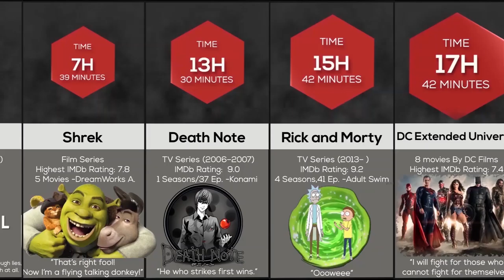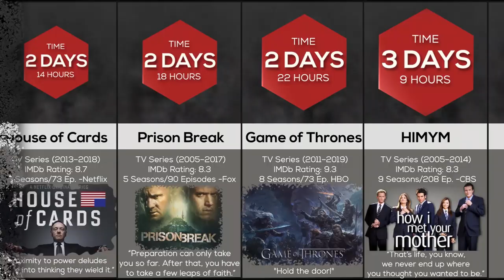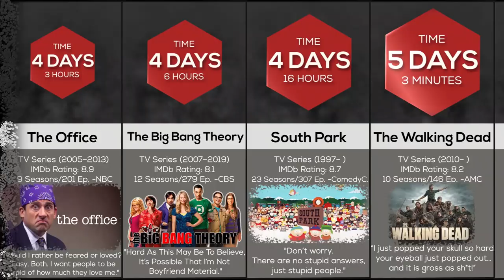How long to watch favouriteTV SHOWS & MOVIE SERIES ?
We calculated time needed to binge watch Most Popular Tv Shows and Film Series!

How long will it take to watch all of Game of Thrones? How Long it Would Take to Watch the Entire Friends Series? How long would it take to watch every episode of The Office? Here is time needed to watch some of the most popular TV Series & Movie Series.

How it was decided which shows and movies will be on the list:
1. For film series or movie series (also referred to as a film franchise or movie franchise) i looked at the ones that were on top charts by highest grossing and total movies.
3. For Animated series i looked at dozen of lists showing most famous animated series including anime television series.
2. For Tv Shows Or Tv Series i looked at lot of lists containg Most Famous Tv Shows Of All Time and cross referenced it with IMDb Rating , Number of Votes on IMDb ,by Relevance (time aired).
Time of the shows was counted without commercials.

For Star Wars movie series: Anthology films were counted both Rogue One: A Star Wars Story and Solo: A Star Wars Story . And animted movies like Star Wars: The Clone Wars was not counted.
For Middle Earth series (The Hobbit and Lord Of The Rings) extended versions were counted.
For Anime: Naruto and Dragon Ball Had similar time and the first 5 would have to much animated series so i decided to leave out Naruto.
For Dragon Ball : 3 Manga-inspired series were counted ( Dragon Ball, Dragon Ball Z and Dragon Ball Super). Dragon Ball Movies, Dragon Ball GT, Super Dragon Ball Heroes weren't counted.

Programs: Premiere Pro, Affter Effects and Cinema 4D
In this video you will find some of the longest running anime tv shows like The Office Game or Game of Thrones. Shows like Breaking Bad,  Vikings ,The Wire, Lost, Friends,  Chernobly, Stranger things.

And also tv shows like The Walking Dead, Sherlock, The Big Bang Theory, Dexter, How i met your mother, Mr. Robot, Black Mirror. The ones still airing like  Money Heist. Also The Sopranos,House of Cards, House M.D. And Animated ones like The Simpsons, South Park, Family Guy, Death Note, Rick and Morty. Shows like Suits Peaky Blinders Westworld Prison Break  D x men shrek Disney Live Action Reimaginings Marvel Cinematic Universe DC Extended Universe Middle-earth Hary Potter Fast and Furios Star Wars Dragon Ball Series Naruto!